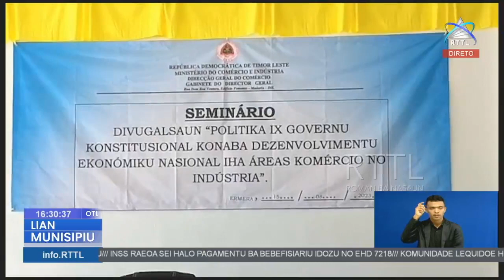MTCI tau prioridade ba dezenvolvimentu ekonomia